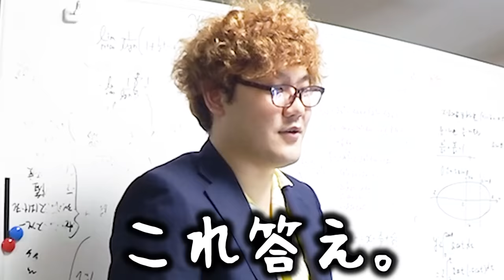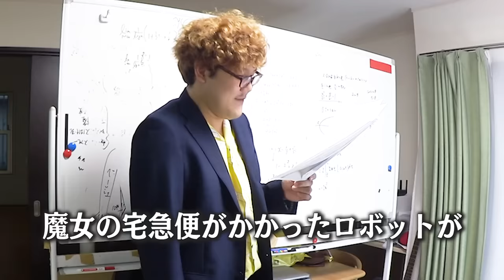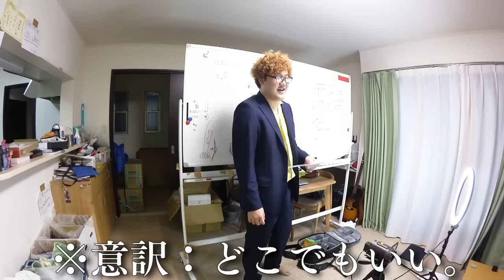【記述式】でんがんを一番知るのは誰だ！？第一回全国記述でんがん検定！！！！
⬇でんがん検定問題

編集：わが